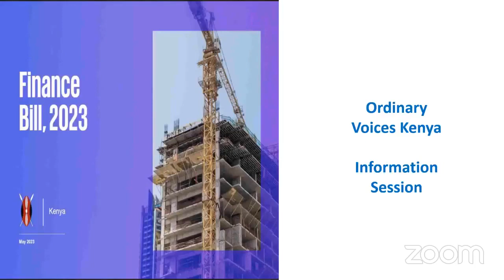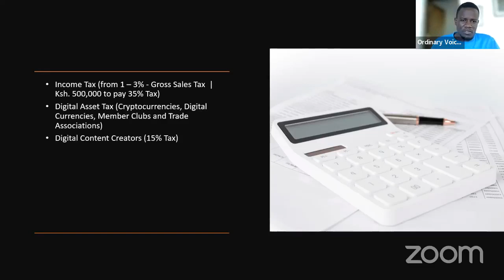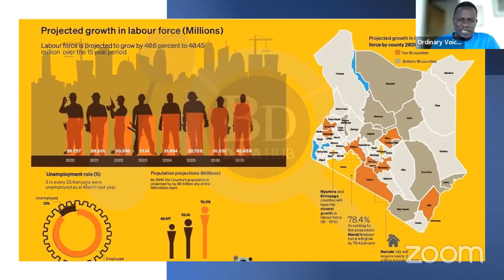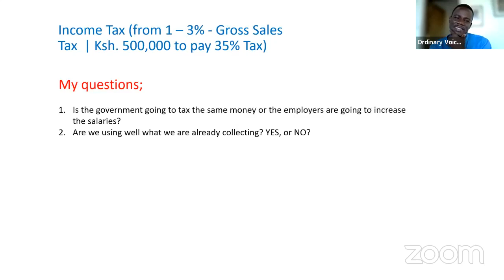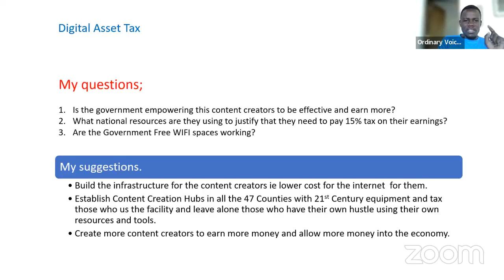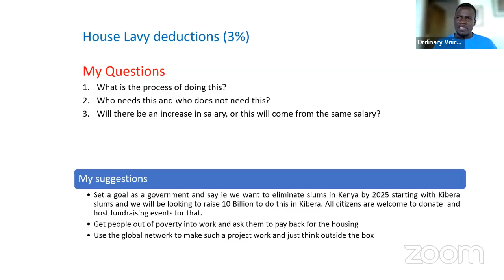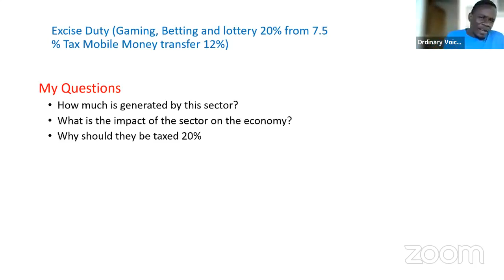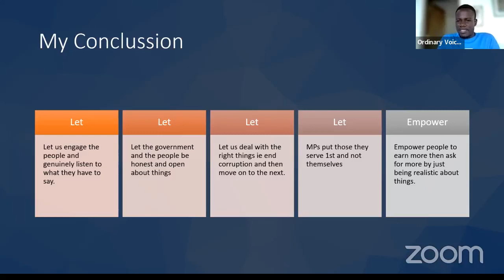Ordinary Voices on Kenya's Finance Bill 2023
Suggestions and Ideas.

What if the conversation was shifted to people conversation ie how might we make Kenyans peoples lives better lives  and come up with a list of ideas, tax is just one of this ideas.